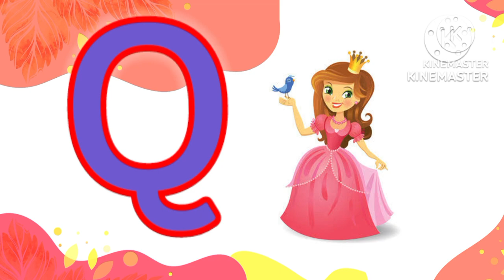A for Apple B for Ball, phonics song, Alphabets ABCD kids song, nursery rhymes, अ से अनार,mumu kids